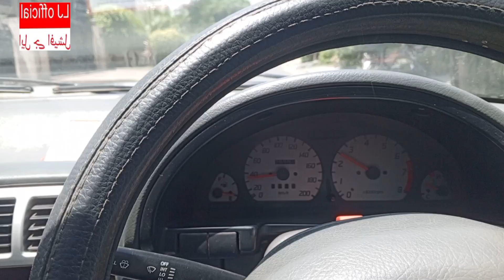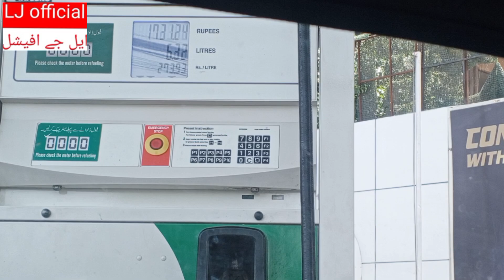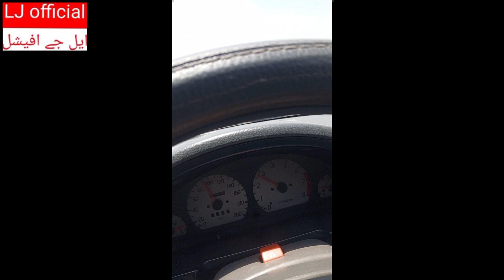May 27, 2024